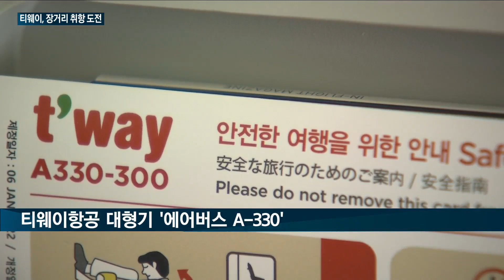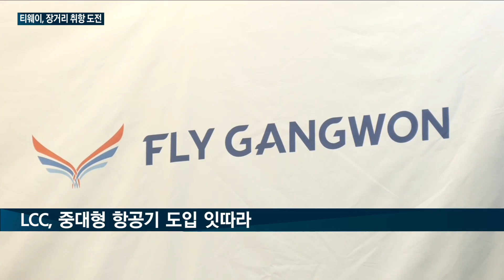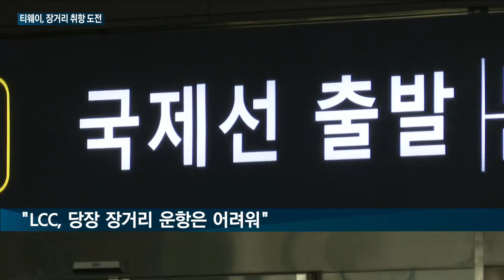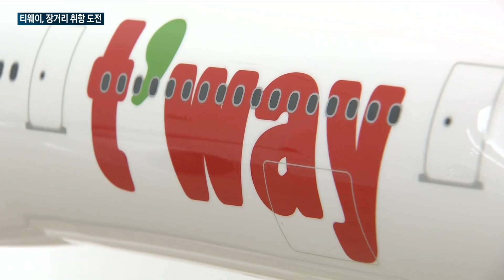[매일경제TV 뉴스] 중대형기 도입 서두르는 LCC…티웨이항공 "장거리 노선 취항으로 승부수"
통합항공사의 등장으로 LCC들이 유럽 등 장거리 노선에 진입할 기회가 생기면서 저비용항공사들이 중대형기 도입을 서두르고 있어.

티웨이항공도 대형 항공기를 오는 2027년 20대까지 도입할 것이라고 밝히는 등 장거리 노선 운항에 도전장.